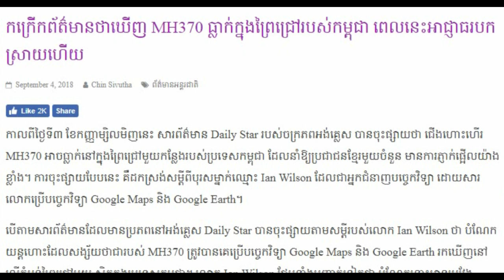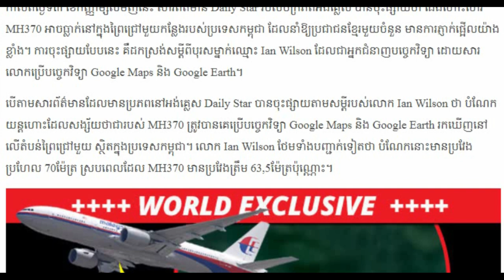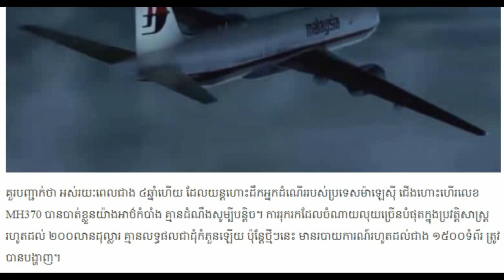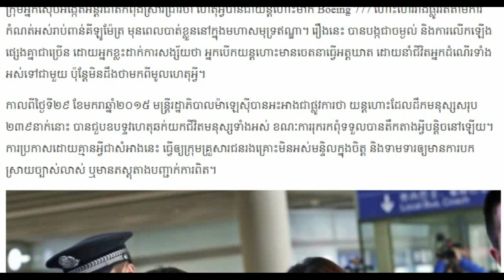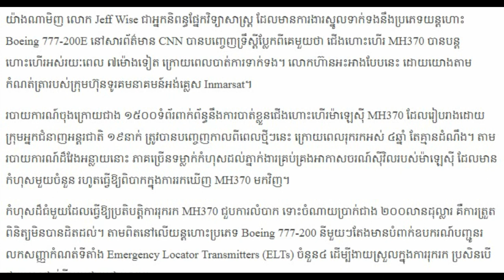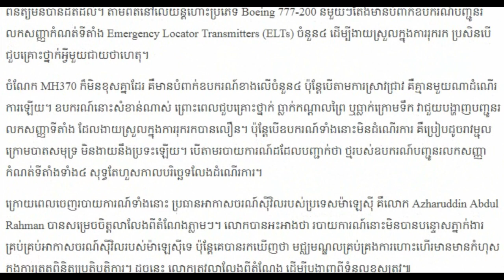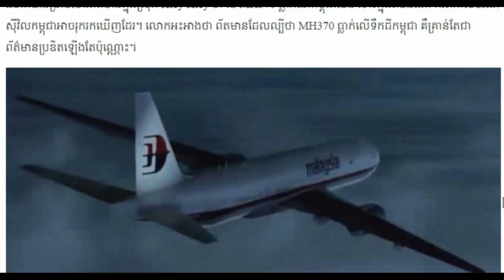ល្បីថា​រកឃើញ យន្តហោះបាត់ខ្លួនម៉ាឡេស៊ី MH370 ធ្លាក់​... Khmer hot News Today,Share World